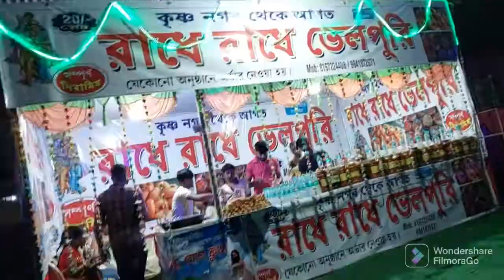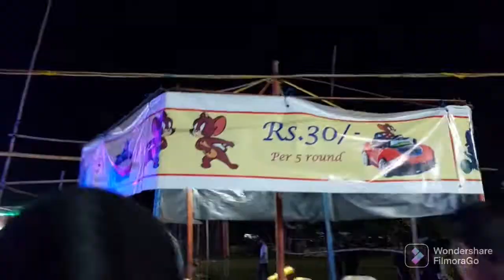Kokrajhar Rash Mela 2022